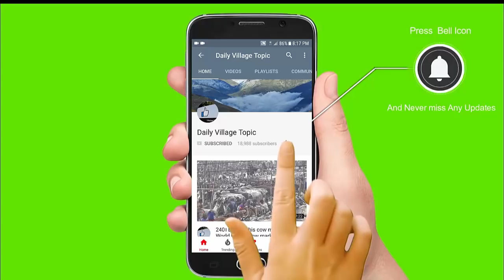553।খামার করার জন্য অনেক ষাঁড় গরুরর ভিডিও দেখুন ও দাম জানুন।Cow market 2018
553।খামার করার জন্য অনেক ষাঁড় গরুরর ভিডিও দেখুন ও দাম জানুন।
location :Rajshahi city hat from Bangladesh